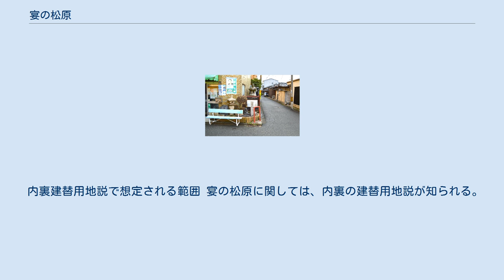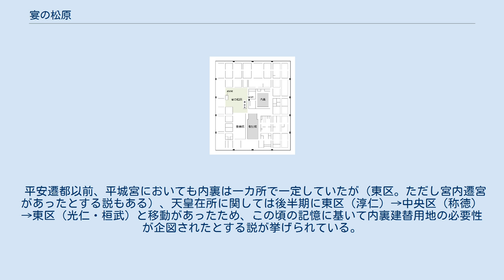宴の松原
平安京大内裏における宴の松原の位置 宴の松原（えんのまつばら、宴松原/縁松原）は、平安京大内裏（平安宮）の内裏西側に存在した地所。
現在の京都市上京区出水通千本西入ル付近にあたる（位置 ）。
 宴松原碑（京都市上京区七番町） 平安京大内裏（平安宮）のうちで、宜秋門（内裏の西外郭門）の外、豊楽院の北方に広がった空間地である。
広さは南北約430メートル、東西約250メートル。
この宴の松原は平安京でのみ見られるものである。
松原の本来の用途としては、その呼称から宴の場として用いられたとする説や、南北中心線を挟んで内裏と対称位置にあることから内裏の建替用地とする説が挙げられているが、いずれもその事実を示す記録はなく明らかではない。
 承和元年（834年）には、空海によって松原の南東部に真言院が設けられた。
その後は、『日本三代実録』『今昔物語集』等における仁和3年（887年）3月に松の樹下で女性が鬼に殺されたという説話のほか、『大鏡』において藤原道隆が弟・道長との肝試しとして右衛門陣から豊楽院へ行く途中に松原から声を聞いて逃げ帰ったという説話が記され、鬼・妖怪の出る不気味な場所と認識されていた。
 現在まで遺構の発掘調査は実施されておらず、考古学的な詳細も明らかとなっていない。
跡地には「宴松原」の石碑が建てられているほか、そのそばに説明板が設置されている。
 内裏建替用地説で想定される範囲 宴の松原に関しては、内裏の建替用地説が知られる。
この説では、宴の松原が大内裏の南北中心線を挟んで内裏と対称な位置にあることから、元々は内裏の建替用地として用意されていたが、承和元年（834年）の真言院建設で事実上断念されたと推測する。
 平安遷都以前、平城宮においても内裏は一カ所で一定していたが（東区。ただし宮内遷宮があったとする説もある）、天皇在所に関しては後半期に東区（淳仁）→中央区（称徳）→東区（光仁・桓武）と移動があったため、この頃の記憶に基いて内裏建替用地の必要性が企図されたとする説が挙げられている。